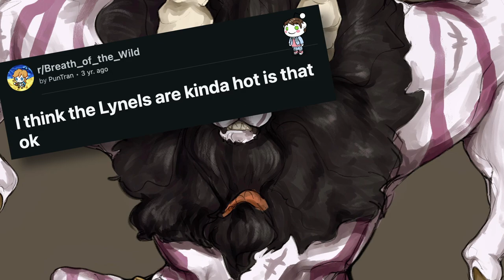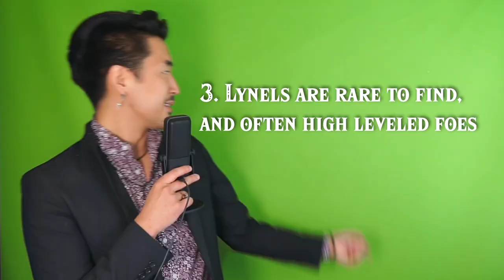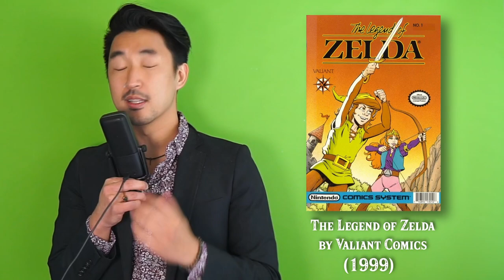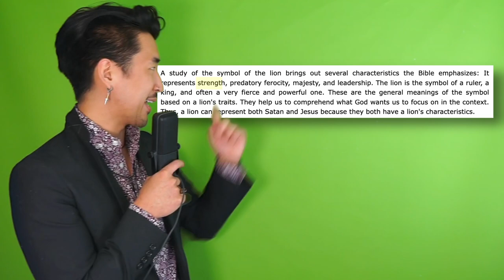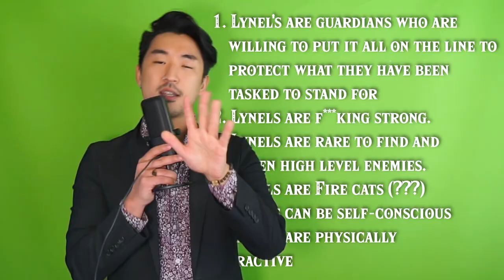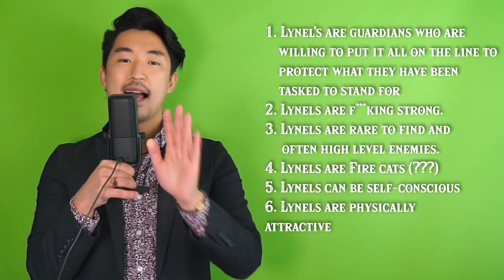Why the Lynels Are Hot in Breath of the Wild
Legend of Zelda: Breath of the Wild has been seen as a masterpiece since it's release back in 2017. And with Tears of the Kingdom releasing soon, I wanted to look back at one of the most memorable enemies you could face in the game - The Lynel. Specifically, why are the Lynels so attractive? In this video, I dive into the history of the Lynel over the years, as well as talking about the psychological reasons why these creatures are so attractive. And, is Breath of the Wild the best version of the Lynels?

Chapters -
0:00 - Intro
2:14 - The Early Years of the Lynel (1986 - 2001)
5:56 - The First 3D Lynel (2013)
7:11 - Non-Video Game Appearances
9:14 - The Breath of the Wild Lynels & Why They are Hot
14:23 - The Problem with Breath of the Wild...
16:07 - The PERFECT Legend of Zelda Video Game Concept